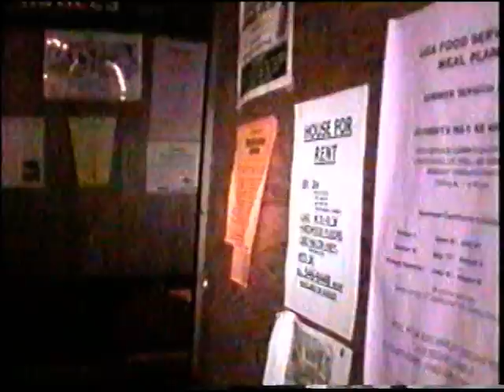Hank and Pierre!!!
Hank and Pierre on the scene.  I, Ian McCord, and Paul Strawser made these films in Athens, GA years ago.  Before digital and crap, we still wanted to make stuff.  1998, I think?